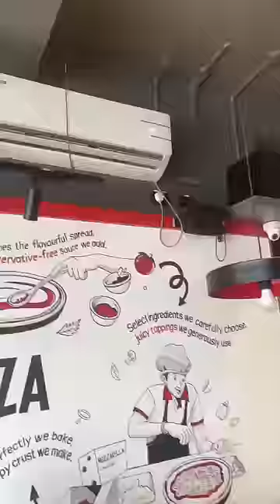🌀Mini Vlog After College⁉️Pizza hut+ice cream🤤